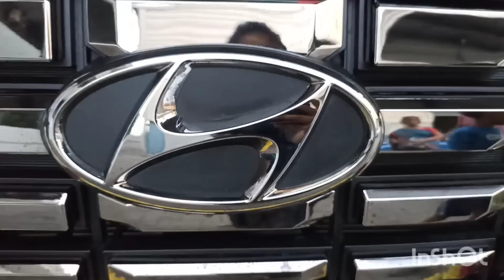New member added to our family❤️| Bigg surprise😀🧿 | Protein rich breakfast| weight management